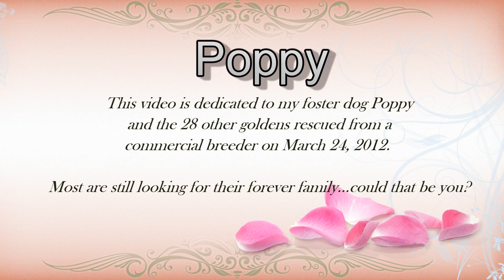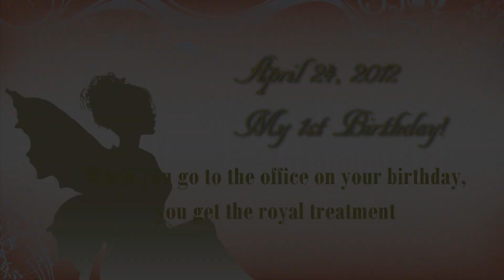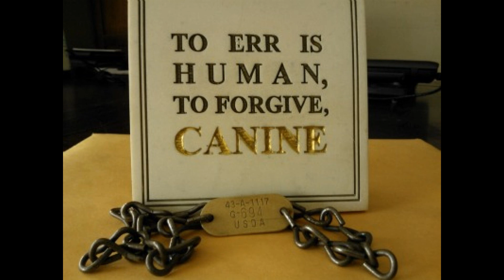Watch Poppy Blossom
Poppy takes center stage. A video about a Golden Retriever, rescued from a commercial breeder, looking for her forever home. Fostered through Retrieve a Golden of Minnesota (RAGOM)